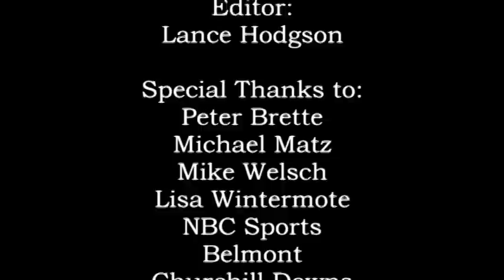Peter Brette: Memories of the Future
Peter Brette, assistant trainer to Michael Matz, looks back at the 2006 season with Barbaro and looks ahead to the 2012 Florida Derby with favorite Union Rags.